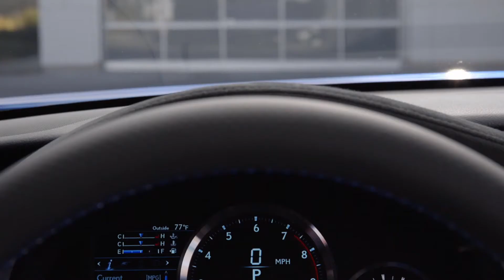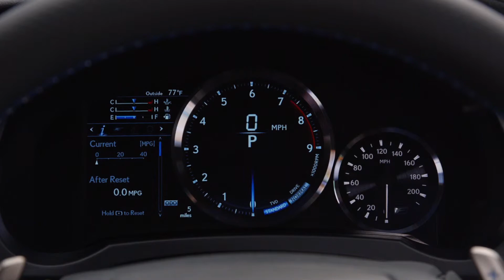Lexus reveals the brand new RC-F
The new Lexus RC F set for world debut at the 2014 NAIAS Motor Show in Detroit is the most powerful Lexus ever made excluding the LFA supercar. The Lexus RC F has been styled for optimum high speed stability necessary to support the most powerful V8 performance car ever developed by Lexus. It has wider wheels and tyres, an active rear wing, air scoops, cooling ducts and carbon fibre components.